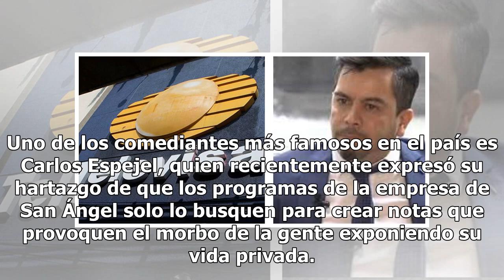Carlos Espejel estalla ante las cámaras en contra de Televisa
Uno de los comediantes más famosos en el país es Carlos Espejel, quien recientemente expresó su hartazgo de que los programas de la empresa de San Ángel solo lo busquen para crear notas que provoquen el morbo de la gente exponiendo su vida privada. En una entrevista para Like, declaró su sentir al r...